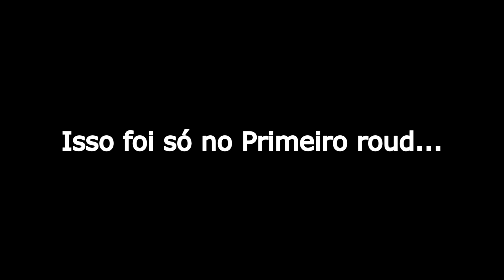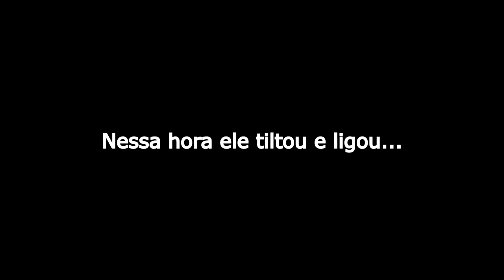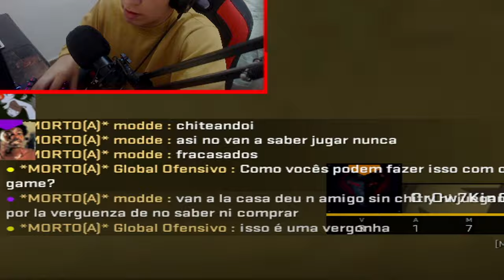VALVE NÃO da MAIS pra ACEITAR ISSO... (ta IMPOSSIVEL) Possível *FIM do CSGO*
Acessórios:
Teclado: Reddragon Dark avenge MECANICO
Mouse: REDDRAGON M711 GAMING
Mousepad: TEM PUBG, 70CM
Fone e Microfone:  ARCANO BLACK
Monitor: LG IPS 75 HZ 5 MS

PC:
Water Cooler: =
Processador: AMD RYZER 5 2400G
Placa de Vídeo: PNY GEFORCE GTX 1660 OC 6GB
Placa mãe: AMD A320M-HD ASROCK
Memória: T VULCAM 16GB 2400MHZ (2x8)
SSD: AINDA NÃO TENHO
HD1: HD SEAGATE 1TB BARRACUDA
Gabinete: PICHAU GAMNING - MAGPIE ll
Fonte: PICHAU NIDUS 500 w

1280x1080 in 75 hz

(Algumas tags: csgo,urgente: valve,valve,csgo free skins,csgo free,fim do csgo,csgo hack,csgo cheats,hack csgo,csgo highlights,cs go competitivo,brdgamer,taruh,cachorro1337 aimbot,csr csgo,baimless,urgente: VALVE NÃO da MAIS pra ACEITAR ISSO... (Possível fim do CSGO),valve csgo update,valve cs go,como aumenta o fps do csgo,a melhor mira do cs go,2020 csgo)